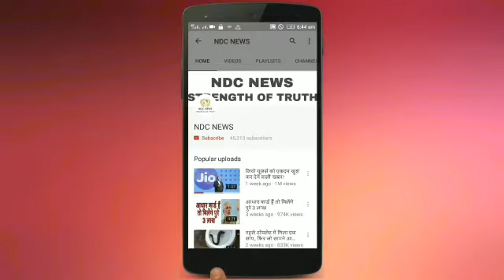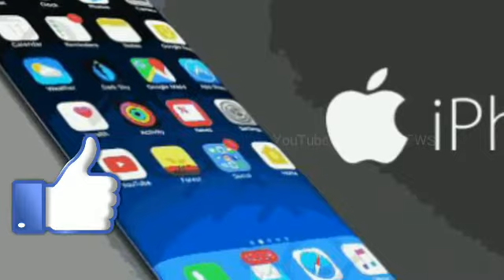iPhone खरीदना है तो ऑनलाइन खरीदे और पाए ढेर सारे आफर